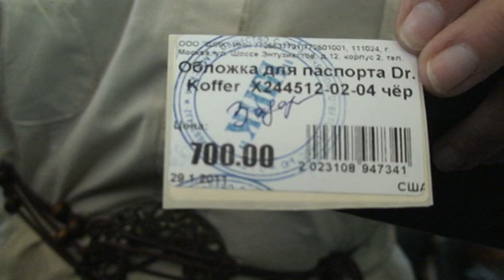Обложка для паспорта Dr. Koffer X244512-02-04 чёр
кожа, США
Размеры: 9,5x13,5x1 см. 100% кожа